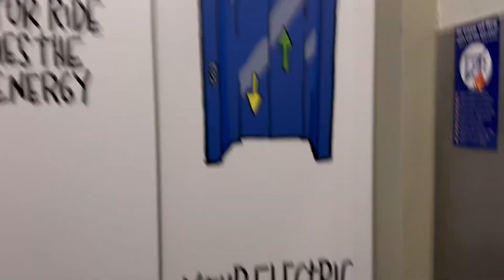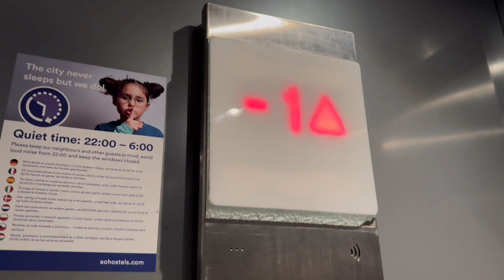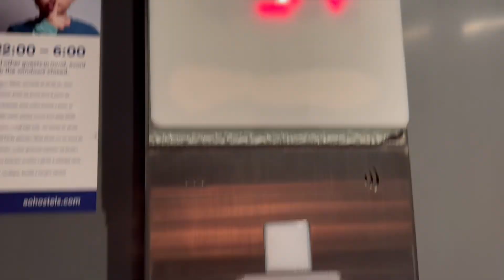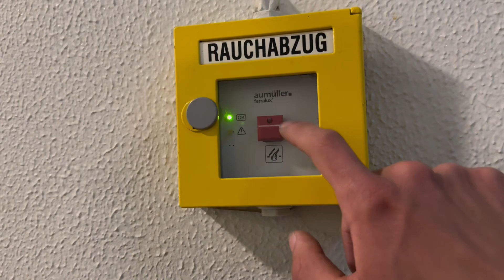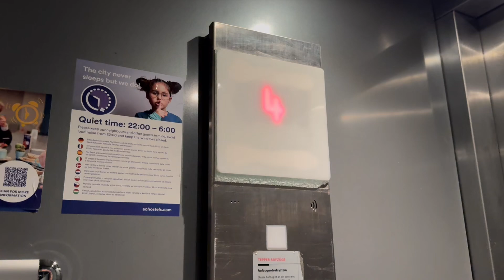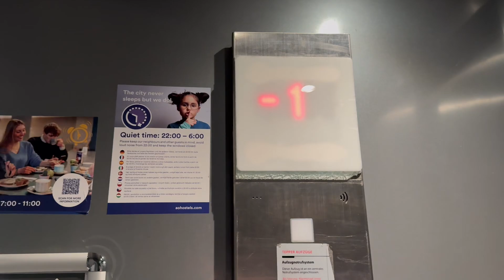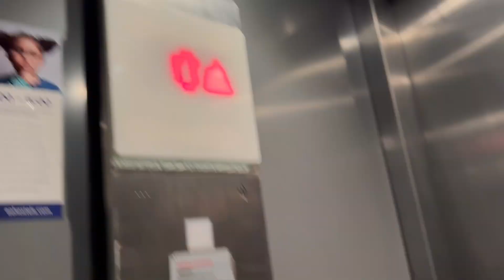Fast Zerstörter 2020 Schindler 3300 Aufzug in einem a&o Hostel In München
Adresse: Arnulfstraße 102, 80636 München